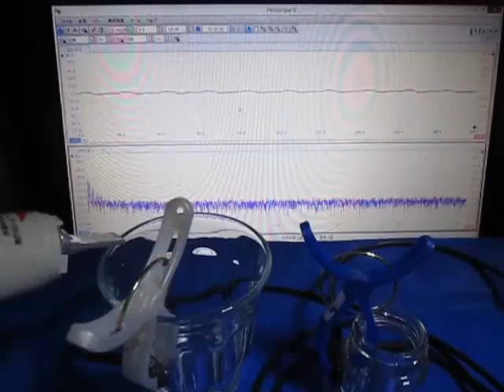超音波伝搬状態の測定 Ultrasonic measurement